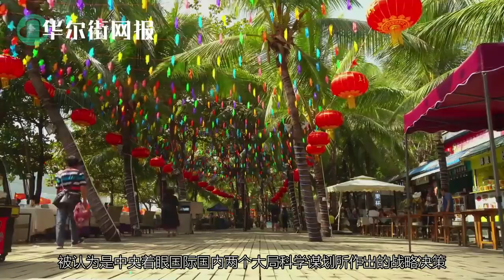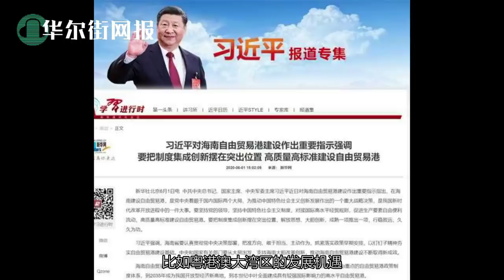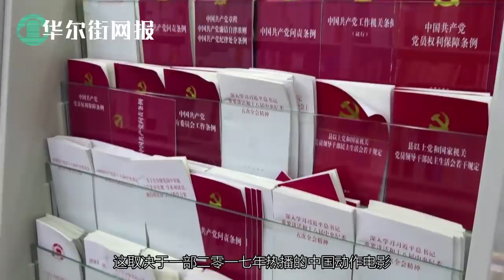蓬佩奥发布声明公布对中国行动细节；北京内部人士：如美元体系切割中国，无异发动热战！美国成功引渡涉嫌洗钱中国官员；北京取消贸易协议又反悔？《求是》刊习近平文提前宣布胜利 | 华尔街网报合辑【字幕版】